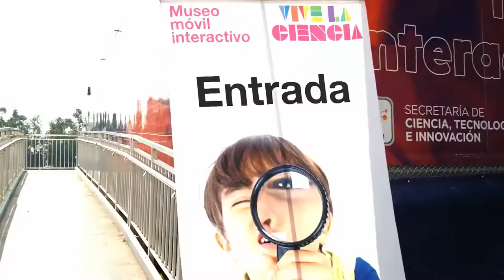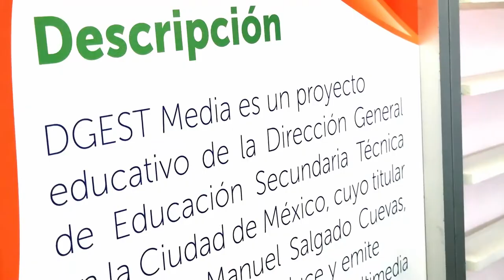XXV semana Nacional de la Ciencia y la Tecnología/Entrevista/20181124-CE1819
XXV semana Nacional de la Ciencia y la Tecnología. Entrevista. Conduce: Gabo Castala. Invitada: Dra. Irma Flores. Fecha de emisión 19 de diciembre de 2018. Este y otros programas los puedes ver en http/DGESTMEDIA.dyndns.tv. Producciones con fines educativos a cargo del Lic. Ernesto Gutiérrez Garcés - Director General de Educación Secundaria Técnica en la CDMX.